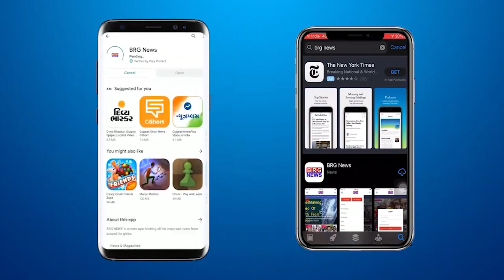Tilakwada D.G.V.C.L की बिजली के साधनों का सलामती से इस्तेमाल करने विषय पर रैली आयोजित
तिलकवाड़ा D.G.V.C.L की बिजली के साधनों का सलामती से इस्तेमाल करने विषय पर रैली आयोजित